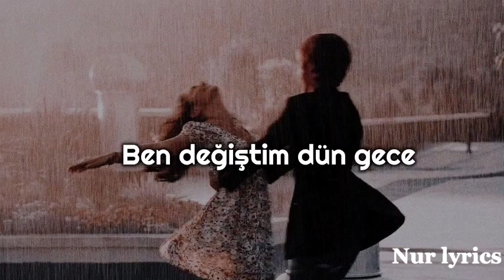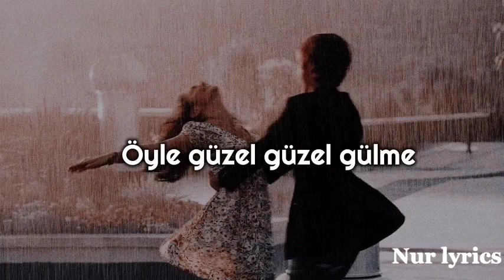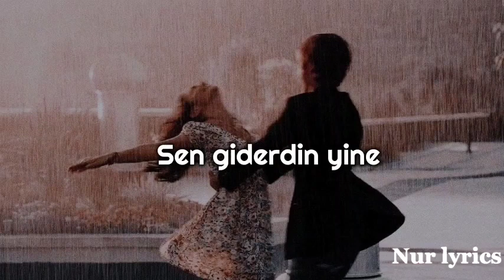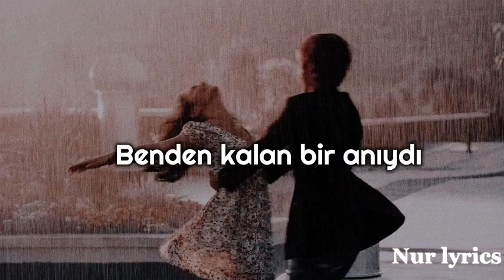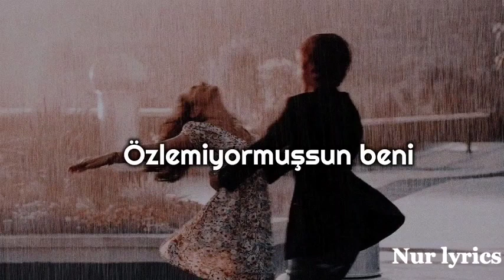en güzel aşklar 🔥❤️🖤 abone olmayı unutmayın 👍190k